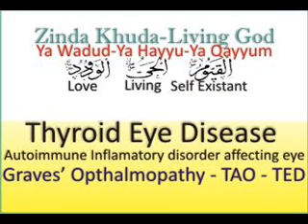Thyroid Eye Disease - Graves' ophthalmopathy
Healing of Graves' ophthalmopathy (also known as thyroid eye disease (TED), dysthyroid/thyroid-associated orbitopathy (TAO), Graves' orbitopathy) is an autoimmune inflammatory disorder affecting the orbit around the eye, characterized by upper eyelid retraction, swelling (edema), redness (erythema), conjunctivitis, and bulging eyes (proptosis).